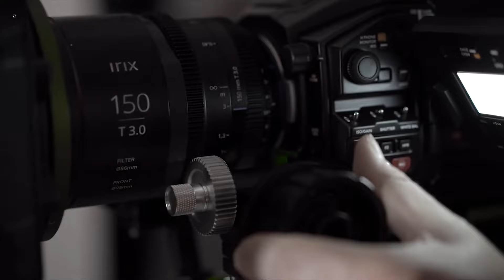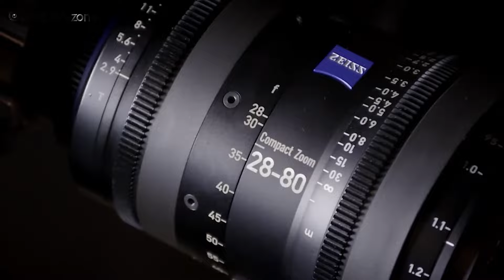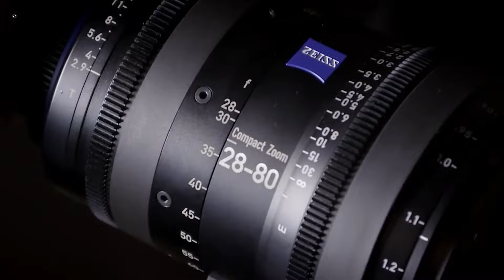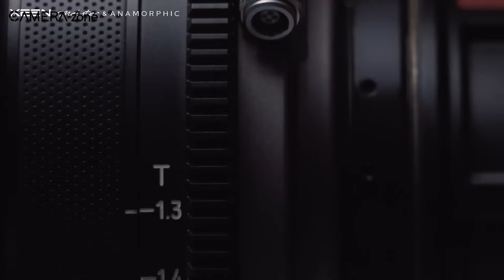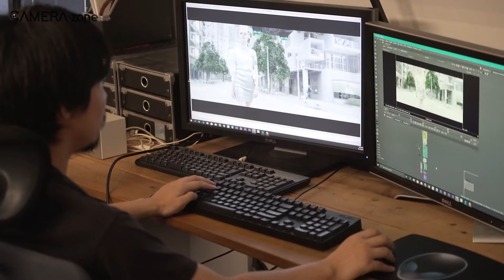Cine Lens VS Photo Lens - What's the Difference?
Cine lens vs photo lens, the debate always exists. Cine lenses cost more, weigh more, and have no autofocus; still, filmmakers prefer them over photo lenses. Why is that? What are the benefits? In today's video, we will discuss the benefits of cine lenses are how these are different from photo lenses.

Cine Lenses VS Photo Lenses
00:00 - intro
00:26 - Benefits of Cine Lenses
03:42 - Differences
05:22 - No Cine lens, No film?